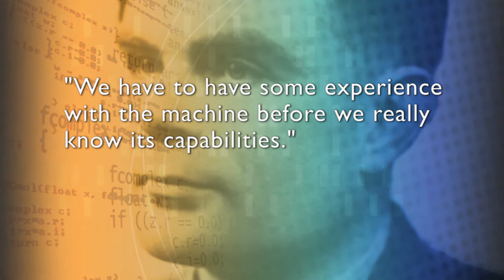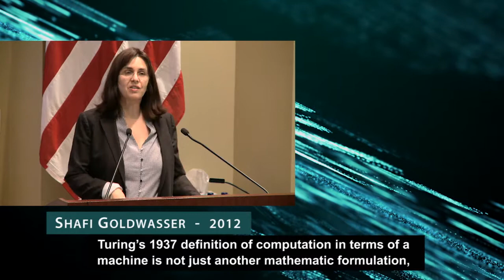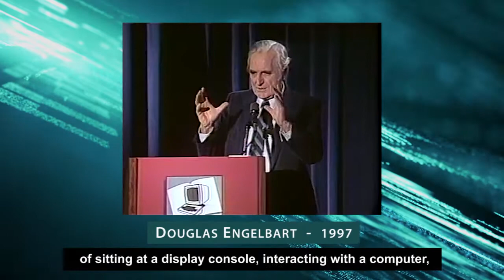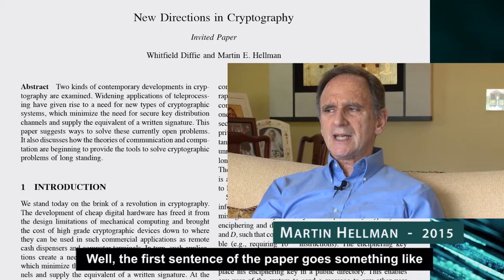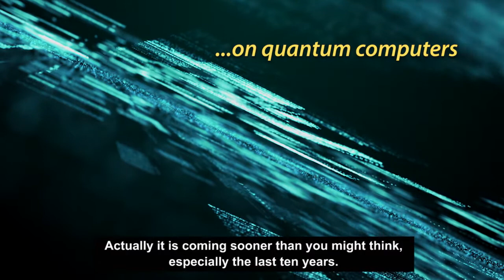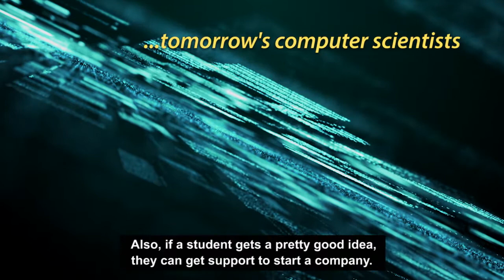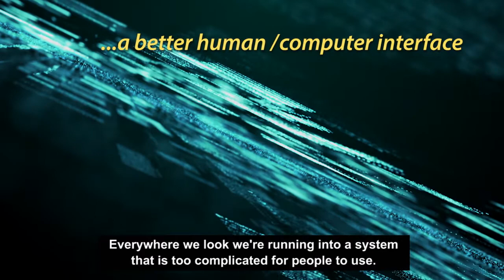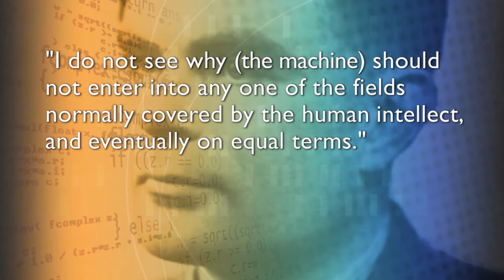A Reflection: Turing Laureates Take a Brief Look Back on Their Careers and Share Thoughts the Future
In this video from ACM's Celebration of 50 Years of the A.M. Turing Award, Turing Laureates Butler Lampson, Barbara Liskov, Michael Stonebraker, Raj Reddy, Vint Cerf and others take a brief look back on their careers and share some thoughts on the future.